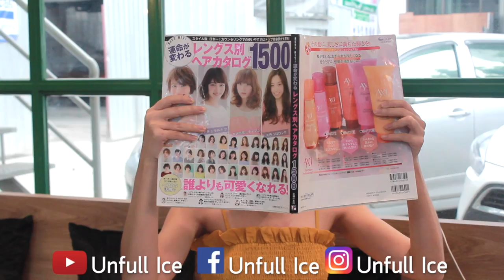Favourites of the year 2018 ที่สุดของปี! Skincare เครื่องสำอางค์ไหนน่าตำ - Unfull Ice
รวมของใช้แล้วชอบ ที่สุดของปี2018 makeup สกินแคร์ อะไรน่าตำตามมาดู

My Best and use most skincare and makeup of 2018